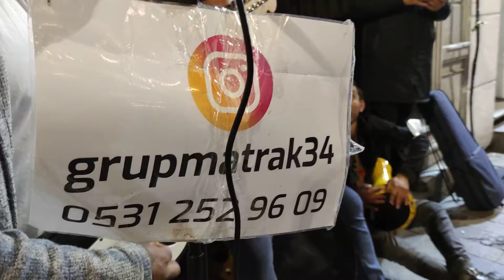Grup Matrak İzleyenleri Hayran Bıraktı 👏👏👏